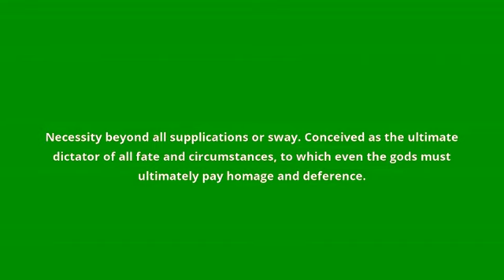what is the meaning of ananke